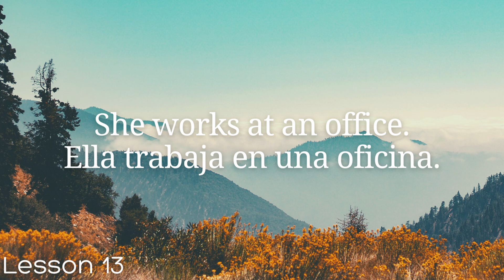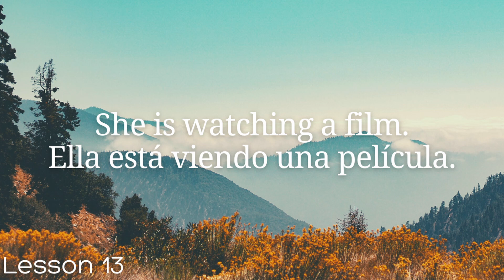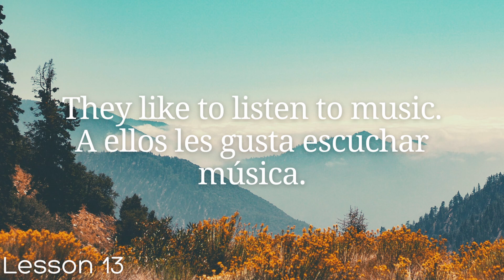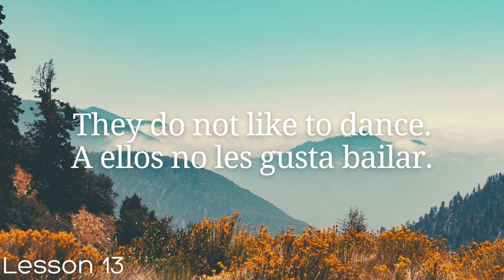All Spanish in 100 Lessons. Learn Spanish. Most Important Spanish Phrases and Words. Lesson 13